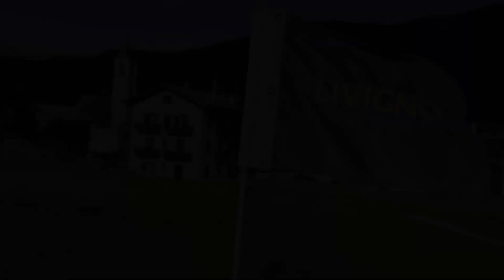Chalet Goloseria, Livigno, Italy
About Property:
Chalet Goloseria has mountain views, free WiFi and free private parking, set in Livigno, 41 km from Engadin Golf Samedan & Zuoz-Madulain.
The units come with parquet floors and feature a fully equipped kitchen with a fridge, a dining area, a flat-screen TV with satellite channels, and a private bathroom with shower and a hairdryer. An oven, a dishwasher and microwave are also offered, as well as a coffee machine and a kettle.
The apartment has bo...
Property Type: Hotel
Address: 898/d Via Saroch piano terra, 23030 Livigno, Italy
Searching For
1. Chalet Goloseria - Livigno - Italy
2. Chalet Goloseria - Livigno - Italy Address
3. Chalet Goloseria - Livigno - Italy Rooms
4. Chalet Goloseria - Livigno - Italy Amenities
5. Chalet Goloseria - Livigno - Italy Offers and Deals
Audio Credit:
Track Title: Reasons To Hope
Artist: Reed Mathis